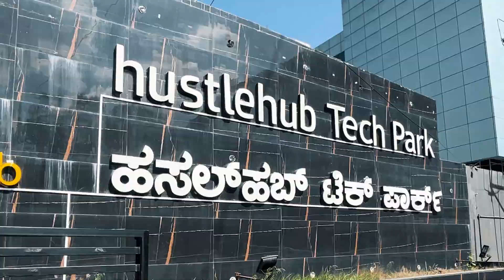ഓണം with 1500 Subscribers🔥 | CodeOnam Calicut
About Us